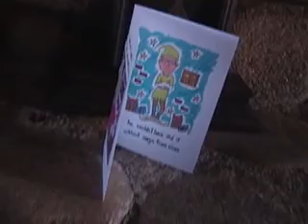Magic From Elves - Music Video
Robby The Elf shares the Magic of Christmas. He's one cool elf! Just ask Santa!
Directed by: Jamile Byrd / TheVibrary.com
Greenville, SC